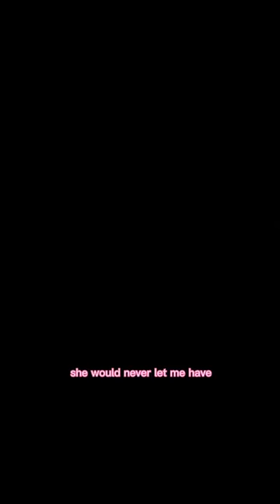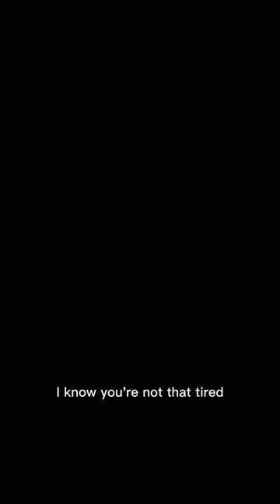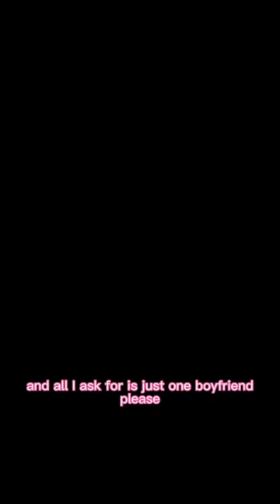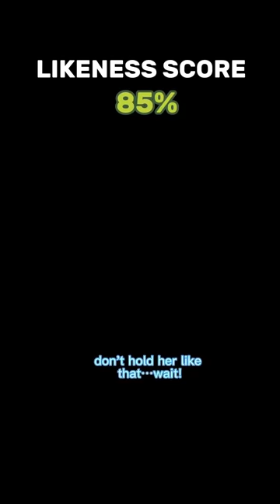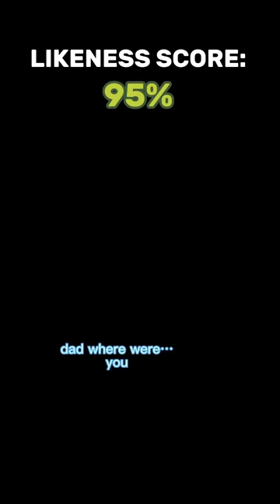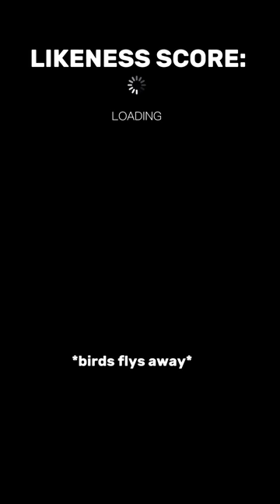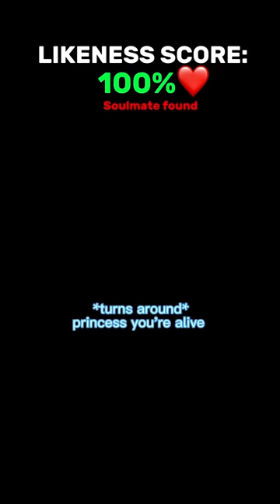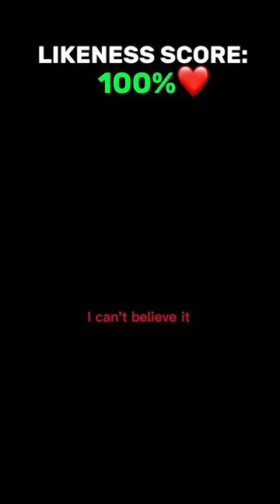SnowWhite and Rapunzel-Brianna Mizura POV COMPILATION (FULL)